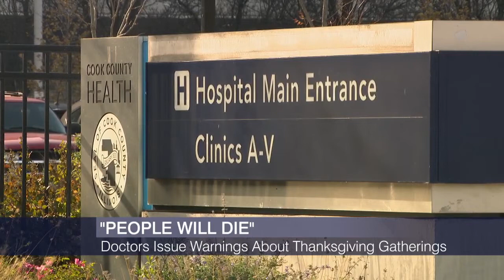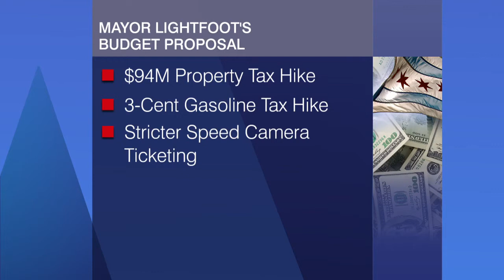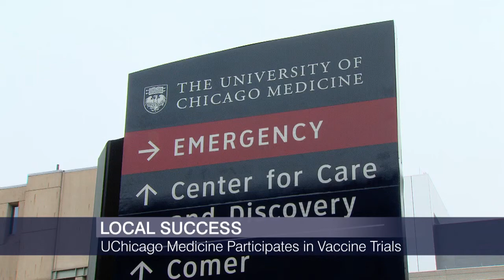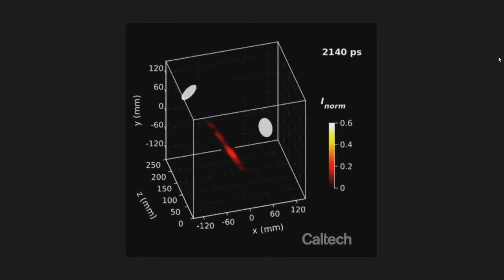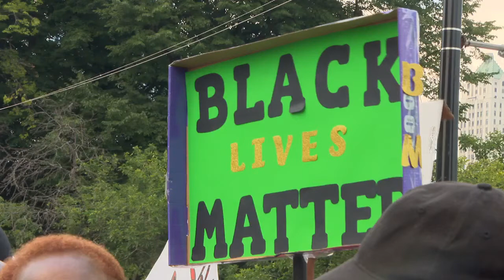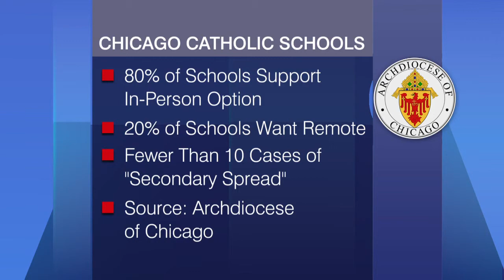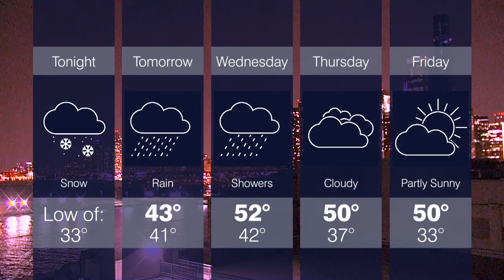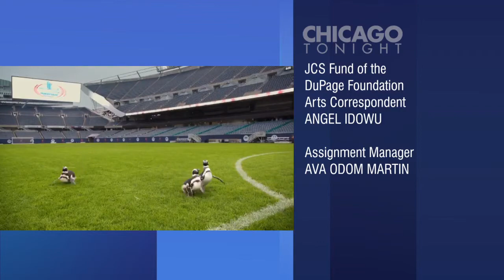Chicago Tonight is Live 11-23-2020